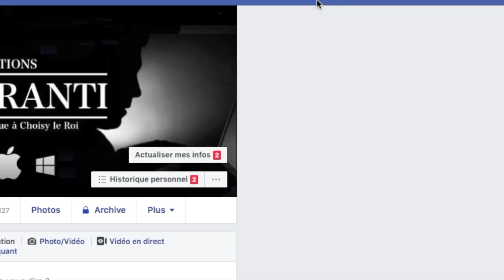Facebook - Empêcher les autres a ne pas publier vos stories publiques dans leurs stories perso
Comment empecher les autres  de ne pas publier vos stories publiques dans leurs stories personnelles